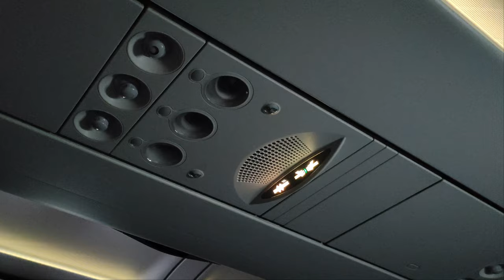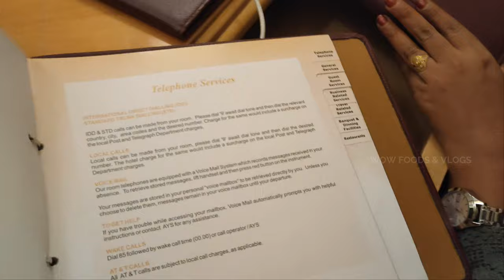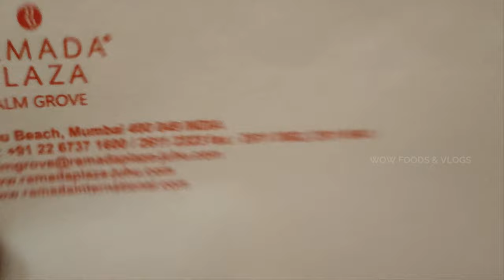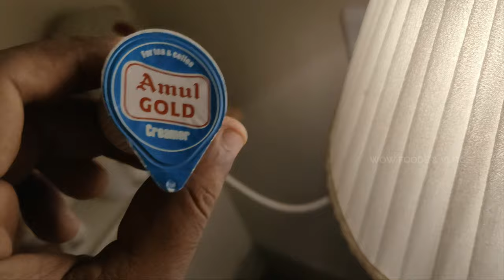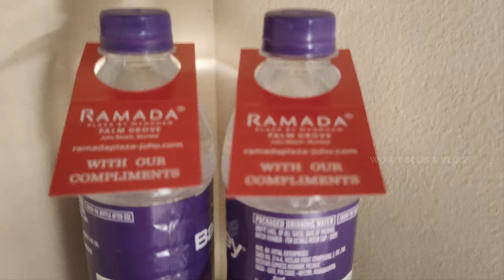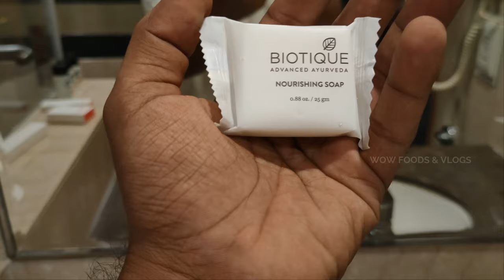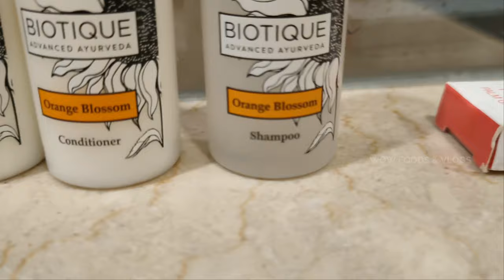Mumbai Ramada Juhu Aparna Kamesh ROOM TOUR Vlog | Recieved Prize Money From Sonu Sood | Wfav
Wow Foods and Vlogs bring you the tastiest and hidden Recipes of Veg foods which you can prepare at your convenience in your home kitchen. We prepare and show the recipes which are the essence of Indian & Brahmana traditional food & providing you the correct and new ways of cooking every time, Making perfect food and giving it to your body is a gift to keep it healthy from inside and making us feel happy from Outside. Learn the Exact way of food preparation and enjoy it.